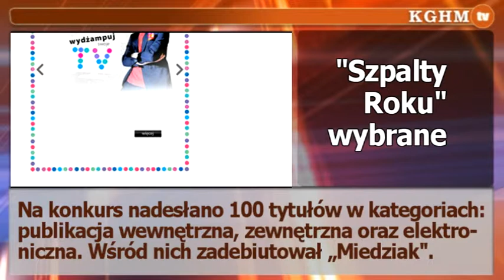2013 05 31 "Miedziak" finalistą "Szpalt roku"